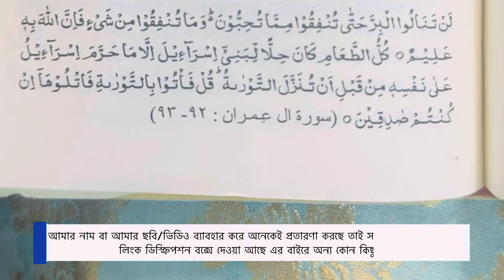কৃপণতা দফা করার দোয়া আমল | কৃপণতা কমানোর দোয়া | কিপটামি বন্ধ করার দোয়া